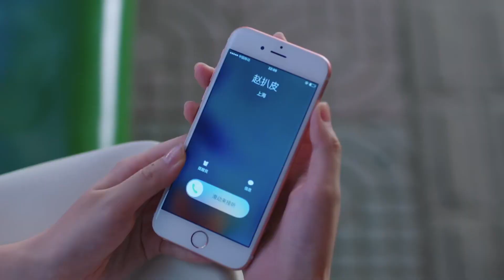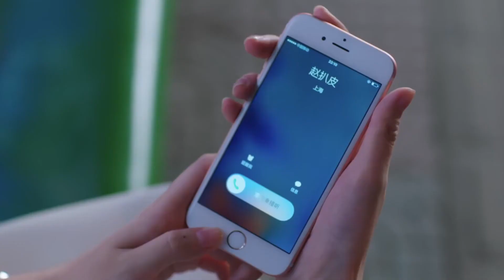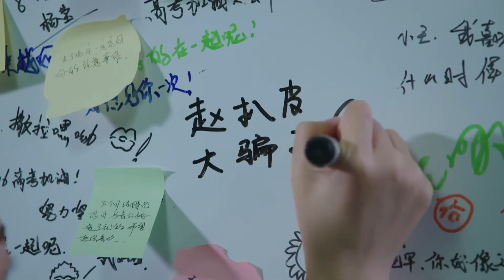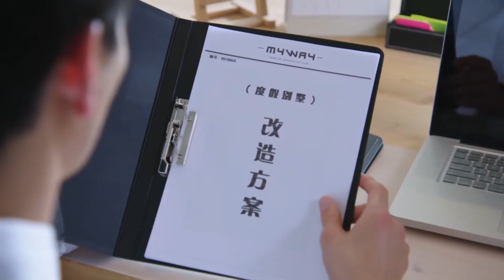總裁和小三約會試探灰姑娘，怎料玩大了，灰姑娘再也不接電話，後悔了！